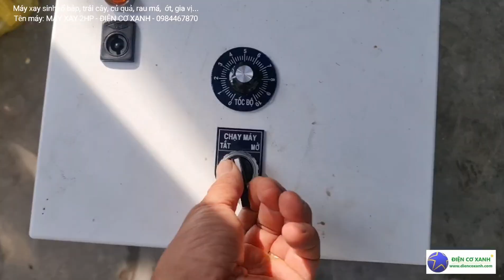Máy xay sinh tố bắp làm sữa bắp - Điện Cơ Xanh - 0984467870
MÁY XAY SINH TỐ BẮP, TRÁI CÂY, CỦ QUẢ
Tên máy: MÁY XAY 2HP - ĐIỆN CƠ XANH

Máy dùng xay nhiễn bắp, trái cây, rau má, ớt, gia vị...sử dụng trong ngành thực phẩm, dược liệu

Máy chế tạo bằng inox 304, máy dễ sử dụng, dễ vệ sinh giúp người sản xuất chủ động trong công việc.

Ngoài ra, ĐIỆN CƠ XANH còn chế tạo máy công nghiệp như: Máy nghiền dược liệu, nghiền đường cát thành bột mịn, máy xay sinh tố công nghiệp, máy trộn thực phẩm, máy ép công nghiệp, máy chiết rót tự động, tủ sấy, nồi nấu dược liệu, nồi nấu thực phẩm, máy băm nông sản, máy sấy bún khô tự động, máy sấy bánh tráng tự động, máy định lượng tự động, máy chiên chân không, nồi hấp, bồn khuấy, máy đóng gói...